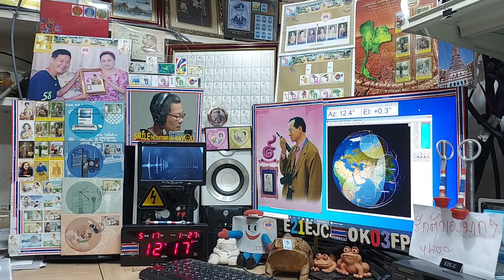Heard fm at my LOS time on ARISS Repeater, 17 MAY 2021